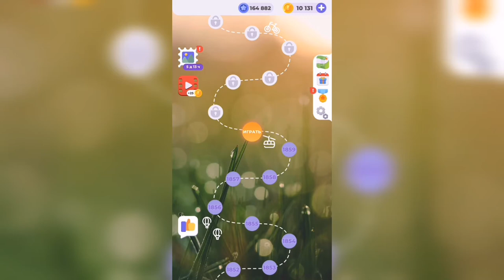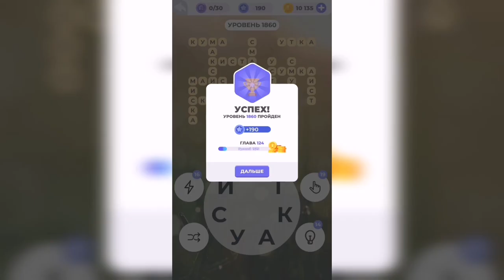Линия слова / Дары природы / Уровень 1860